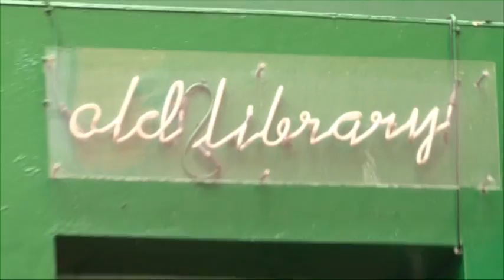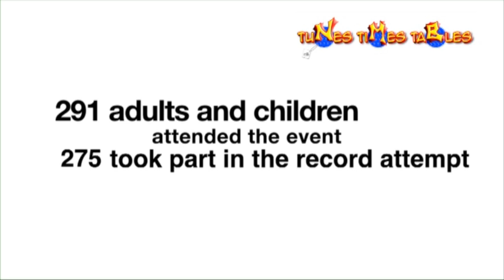Breaking Records With Maths: Tunes Times Tables' Guinness World Record Event | TunesTimesTables.com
Join us in celebrating a monumental achievement as Tunes Times Tables sets a new Guinness World Record for the largest musical Maths class, with 275 participants coming together to learn Maths innovatively and engagingly.

This historic event highlights music's effectiveness in education and sets a new standard for making learning enjoyable and accessible.

This video is about Breaking Records With Maths: Tunes Times Tables' Guinness World Record Event. But It also covers the following topics:

Tunes Times Tables Achievement
Educational World Records
Engaging Maths Learning Events

Video Title: Breaking Records With Maths: Tunes Times Tables' Guinness World Record Event | TunesTimesTables.com